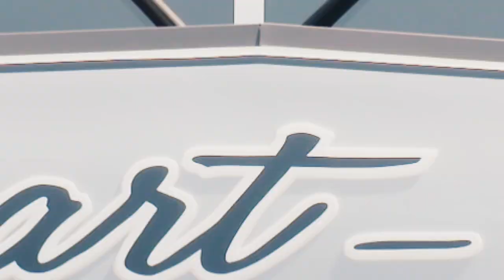10 For 10 | Episode 1, Year 1: Smoke Signals a New Beginning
It all started in July 2008 when Tony Stewart​ shocked the world and announced that, beginning in 2009, he would serve as driver/owner of Stewart-Haas Racing. The team would be co-owned by Stewart and Gene Haas, founder of Oxnard, California-based Haas Automation, Inc.​, which owned Haas CNC Racing.

Just 10 months later, SHR would score it's first milestone victory with a win in the 2009 All-Star Race at Charlotte Motor Speedway​.

Introducing... 10 For 10 | Episode 1: Smoke Signals a New Beginning